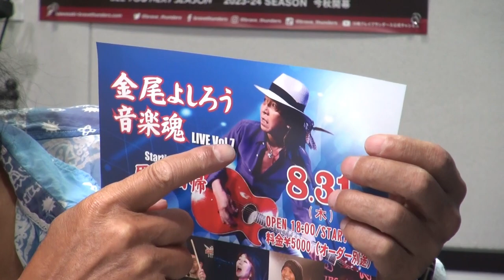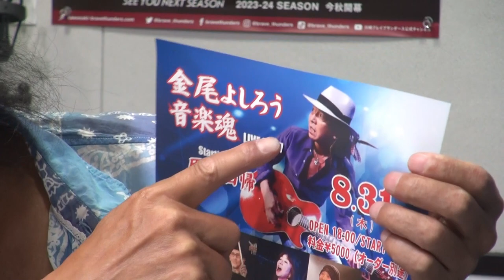金尾よしろうの音楽魂 金尾商店編 2023.8.25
出演 金尾商店　金尾よしろう・松下年見・渡辺健司

【曲目】
M-1 風の中で立て/金尾よしろう(生歌)
M-2 夢からさめたら/金尾よしろう(生歌)
M-3 東京キッド/松下年見(生歌)
M-4 Riverside my hometown/金尾よしろう(生歌)
M-5 東京トゥナイト /金尾よしろう(生歌)
M-6 YOU/金尾よしろう(生歌)